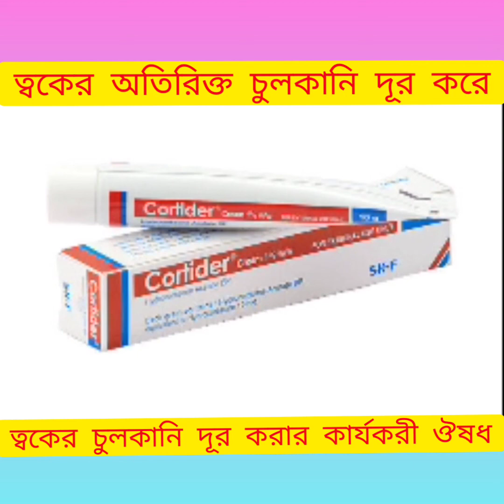Cortider Cream দ্রুত এবং সহজে ত্বকে অতিরিক্ত চুলকানি ঘা ইনফেকশন দূর করার ঔষধ সম্পর্কে আলোচনা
Cortider Cream দ্রুত এবং সহজে ত্বকে অতিরিক্ত চুলকানি ঘা ইনফেকশন দূর করার ঔষধ সম্পর্কে বিস্তারিত আলোচনা নির্দেশনা :
ইরিট্যান্ট ডার্মাটাইটিস এলার্জিক ডার্মাটাইটিস এক্‌জিমা  সেবোরিক ডার্মাটাইটিস
লাইকেন সিম্‌প্লেক্স এবং প্রুরিটাস অ্যানি ফ্লেক্সুরাল সোরিয়াসিস  ত্বকের জ্বালাপোড়া চুলকানি এবং লাল হয়ে যাওয়া। পোকামাকড়ের কামড়ে মৃদু পোড়া বা সানবার্ণ-এ ব্যবহার হয়ে থাকে।

মাত্রা ও ব্যবহারবিধি :
আক্রান্তস্থানে দিনে দুই বা তিনবার ব্যবহার করা উচিত।

সতর্কতা ও
যেসব ক্ষেত্রে ব্যবহার করা যাবে না :
ব্যাকটেরিয়া ভাইরাস বা ছত্রাকজনিত সংক্রমণসমূহ ত্বকের আলসারসমূহ এবং ওষুধটির প্রতি অতিসংবেদনশীলতা। শিশুদের ক্ষেত্রে দীর্ঘদিনের ব্যবহার এড়িয়ে চলা উচিত।

পার্শ্ব প্রতিক্রিয়া :
অতিসংবেদনশীলতা।

গর্ভাবস্থা ও স্তন্যদানকালে ব্যবহার : গর্ভাবস্থায় অতিমাত্রায় ব্যবহার পরিহার করা উচিত। ত্বকীয় ব্যবহারের কারণে মাতৃদুগ্ধে নিঃসরণের সম্ভাবনা খুবই কম।CortiderCream CortiderCream#